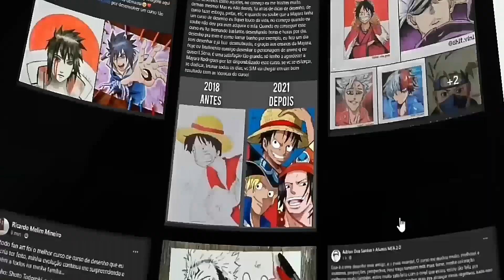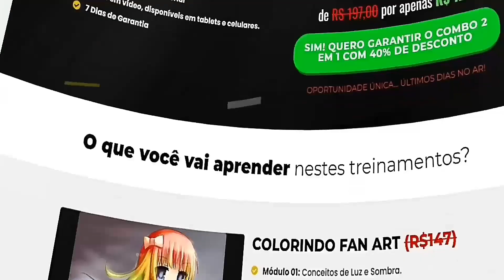desenhando e colorindo michael kaiser anime/manga blue lock | drawing coloring michael kaiser blue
😍😱Gostaria de aprender a desenhar seu personagem de anime favorito? Clica no link abaixo e aprenda!!😍👇

Lápis de cor, folhas e outros Materiais de desenho que recomendo no link abaixo:

Tempo de cada dica se quiser pular

✅Drawing in coloring TANJIRO in rage Epic scene episode 10  | Anime Kimetsu no Yaiba 2 Temp.

✅Drawing Kushina Uzumaki Mais dicas de como pintar seu desenho |(Desenhando e Pintando Mãe do Naruto)

✅drawing in coloring anya forger  Anime |SPY x FAMILY アーニャ フォージャ [スパイファミリー]

📕EBOOK GRATUITO Para Aprender a DESENHAR !!! CLIQUE no link abaixo👇
me chame no whatss ou no direct do instagram  para pedir por favor

🙌😀Se quiser conversar comigo, manda mensagem lá no meu insta, que eu respondo todos os directs  🙌😀

Deixe nos comentários , se você gostou , e quais personagens você gostaria que eu fizesse aqui
pro canal !!!

mais um desenho pra voces dessa vez de um personagem que só se voce acompanha o manga para saber quem é , esse o personagem se chama michael kaiser, la do anime / manga chamado blue lock, como eu vi que voces gostaram ao menos um pouco do daquele desenho do hyoma chigiri, resolvi trazer mais um personagem dessa obra pra voces, e aqui tem dois detalhes, um é que o cabelo dele é meio diferenciado , mas tipo eu usei uma referência que pelo que entendi é oficial do manga e é colorida, e também que o esboço desse desenho, ou melhor uma aprte dele, eu comecei a fazer no ano passado, e resolvi finalizar aqui pra vocês, então se voce gostar não esqece de deixar o like e se inscrever no canal que toda semana tem conteúdo novo que pode estar interessando você :)

Agora o restante das dicas, você vai ter que dar uma olhadinha no video pra descobrir rsrs😁

tags ignore